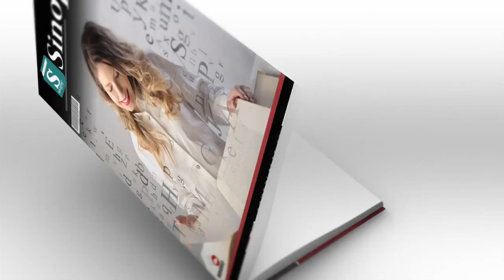A Forca De Um Caminho - M Trozidio | Áudio Sinopse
Sinopse do Livro: A FORCA DE UM CAMINHO by M TROZIDIO
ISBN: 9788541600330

http://